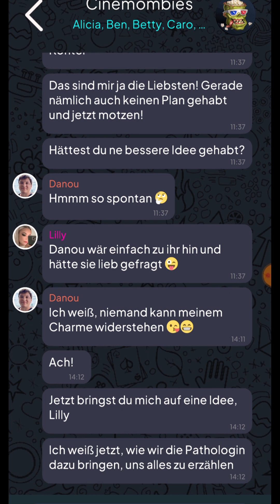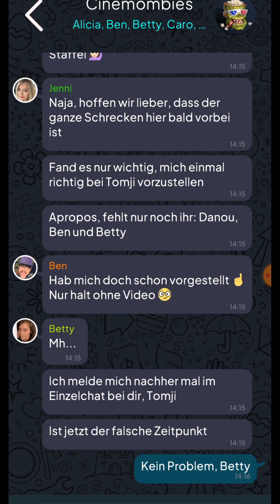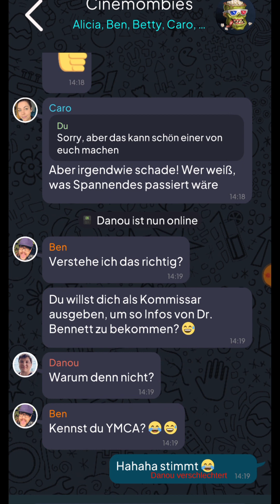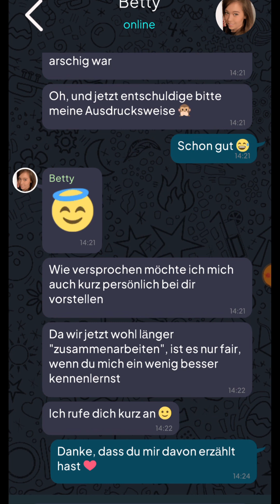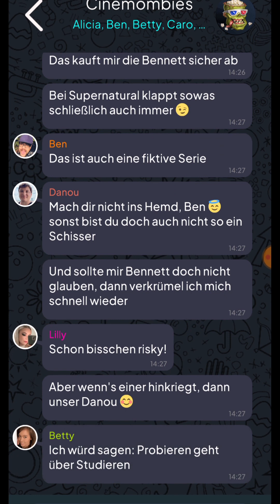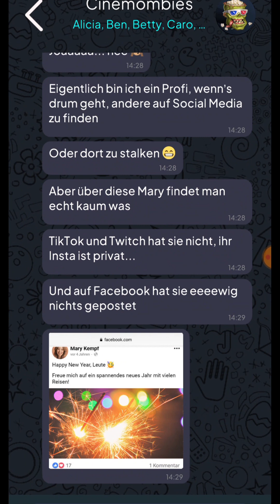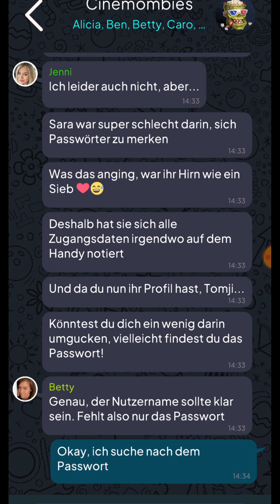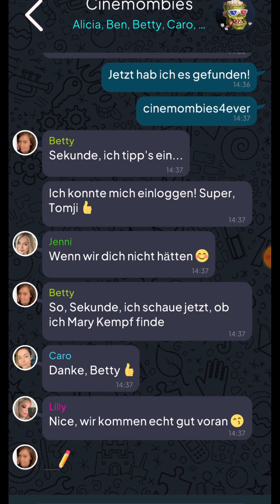ARGUS: Urban Legend 👁 010 - Cinemombi(e)s4ever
PC Monitor:

ABO✔️

Headset Tomji: